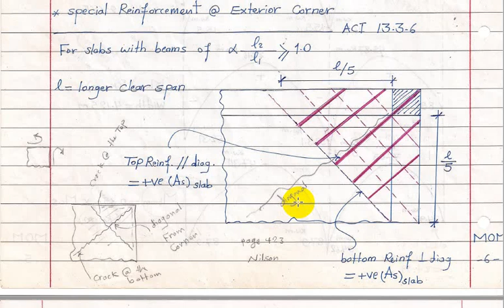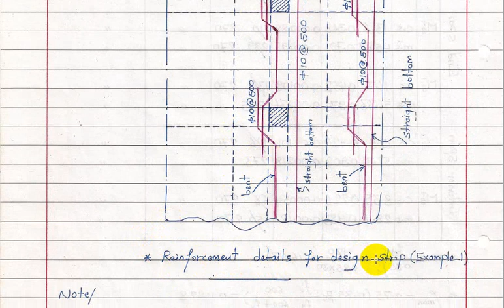Calculation of Design Moments by DDM د علي حميد